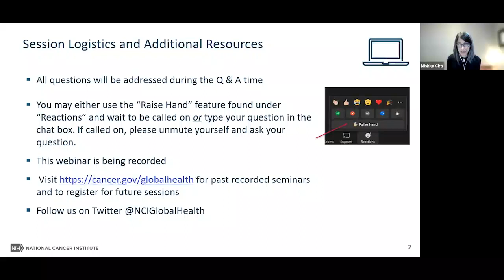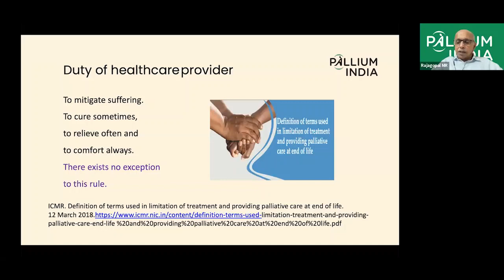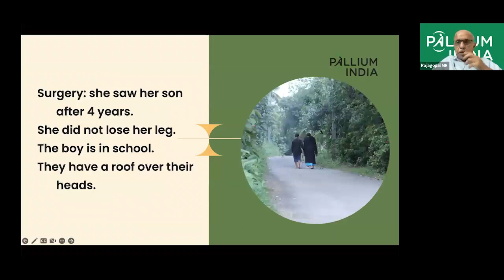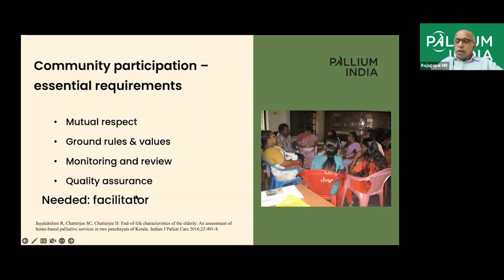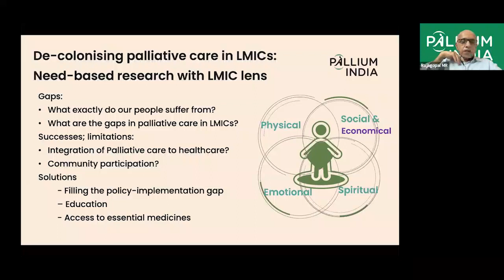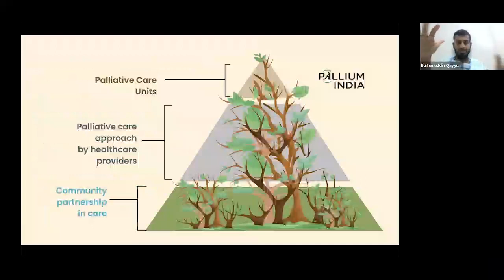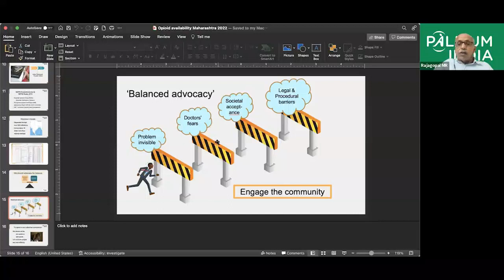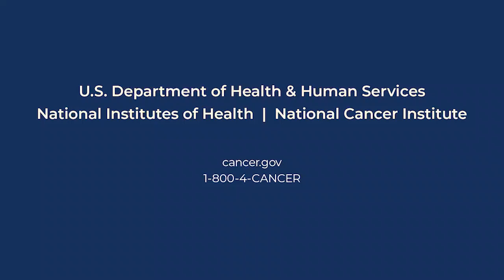Palliative Care Research in India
In this seminar, held on Thursday, November 10, 2022, Dr. M. R. Rajagopal discussed palliative care research in India at the NCI Center for Global Health Global Cancer Research and Control Seminar: Palliative Care Research in India. Dr. M.R. Rajagopal is the Director of Trivandrum Institute of Palliative Science, WHO Collaborating Center at Trivandrum, and Founder/Chairman of Pallium India, Kerala, India.